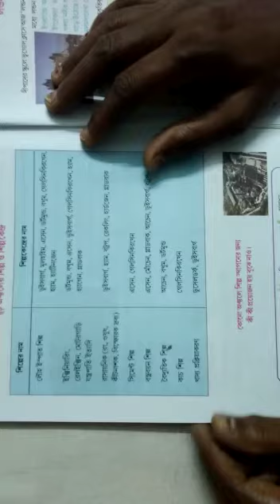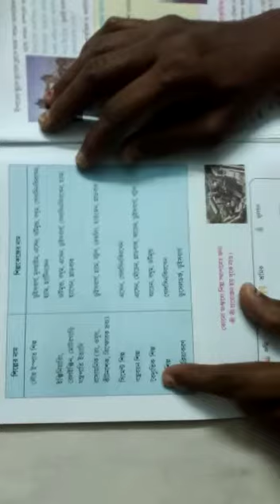সপ্তম শ্রেণি - ভূগোল - ইউরোপ - রূঢ় শিল্পাঞ্চল 3